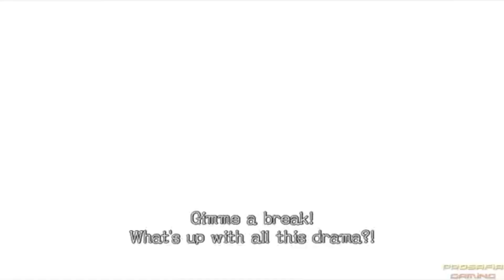Sonic Vs Sir Gawain (Sonic And The Black Knight Dub #2)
Thanks To These 2 talented VAs for helping dub this. I worked hard on the editing, so I hope it meets your guy's standards

Sonic: Me Of Course

Caliburn: Wyatt Jones

Sir Gawain: Mystic Gem